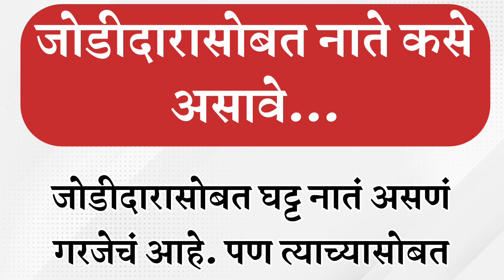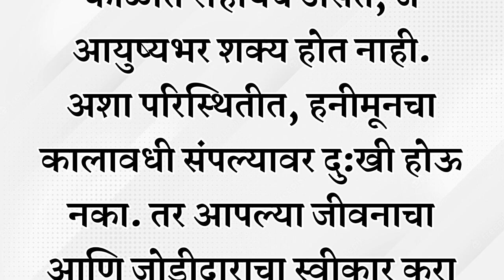श्री समर्थ स्वामी सांगतात की जीवणात आहे ..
अक्कलकोट स्वामी समर्थ महाराज उपाय आणि तोडगे, महाराज,
 श्री स्वामी महाराजांची आरती,
 श्री स्वामी महाराजांचा जप,
 श्री स्वामी समर्थ महाराज गाणी,
श्री स्वामी समर्थ महाराज मंत्र, श्री स्वामी समर्थ महाराज स्टेटस,
श्री स्वामी समर्थ महाराजांची नित्यसेवा - सकाळची आरती,
मुलींना कोणती मुले आवडतात
अक्ककोट स्वामी समर्थ महाराज उपाय,
झु